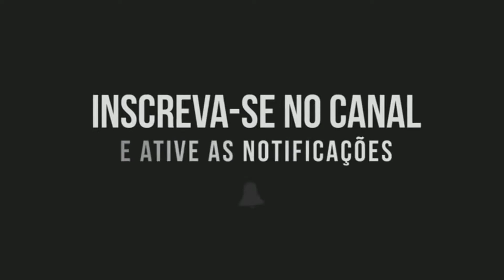Nem Vá - Matheus Fernandes Feat Zé Neto e Cristiano ( Lançamento )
🔴Curti o video
 ⏩Assim toda vez que sair video novo
vocês serão notificados❗❗❗

❌❌❌ATENÇÃO ❌❌❌
(Em caso de direitos autorais )
Aos donos de banda/Compositores/cantores.
Se o video não tiver de acordo, mande um
que o video sera retirado imediatamente